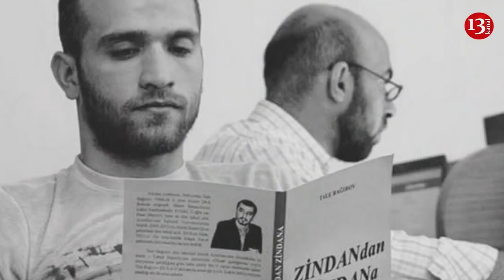SON DƏQİQƏ XƏBƏRLƏRİ - 15.01.2019 (GÜNÜN SON XƏBƏRLƏRİ)